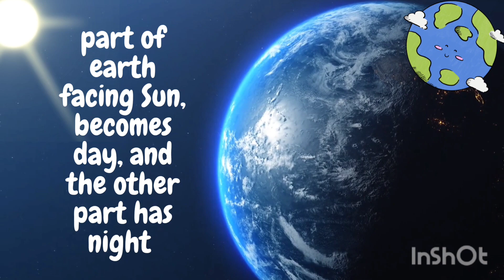Fun facts of Our planet Earth/ Knowledge for kids / Earth information for kids / Our planet Earth 🌎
fun facts about our planet earth.. Knowledge for kid.
follow kiddy world tv for more educational and fun videos

Our amazing earth have so many wonders. Have you ever wondered how close is our planet earth to the sun? Or how big is our earth? Are you curious about why earth is the only planet we know that can support life? In this video you will learn a lot about these fun facts, so don't miss out!

Solar System for Kids video – Exploring Space. Watch as Jupiter takes us on a journey around our Solar System and all the main space objects in it. Watch as we see Planets, Dwarf Planets, Asteroids and many more Solar System objects. In part 1 we see the first ten objects – who will it be? Will the kid’s space video include Saturn? The Moon? Jupiter? The Sun?
There are lots of talking cartoon planets, which will keep kids interested all while learning amazing space facts about our Solar System and Planets. Watch as the talking planets also give you amazing space facts for kids. This space video for children also includes planet cartoons of Mercury, Venus, Mars, Jupiter, Saturn, Pluto and Neptune. All these Solar System and Planet objects are explained with facts, real space images, video and cool Planet cartoons!

All objects in our Solar System are fascinating in their own way. See what makes them such interesting planets in The Solar System, Space and the Universe. Children, families and adults alike, will find these videos about the Solar System and planets and our Sun interesting and fun!

kids world tv
kids learning
colors
learn colors
easy learning